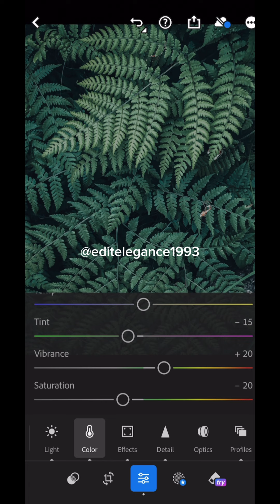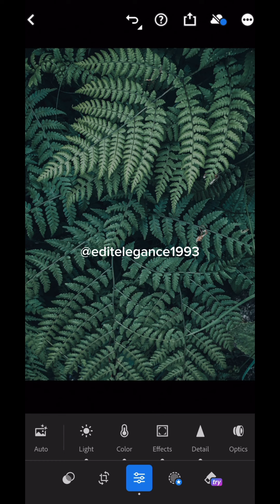Faded Green Lightroom Mobile Tutorial | Lightroom Premium Presets